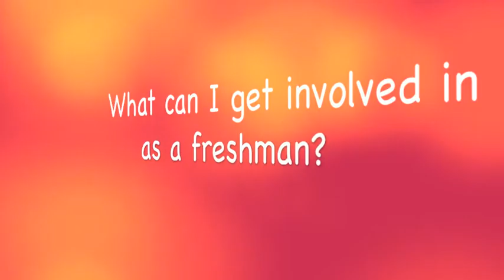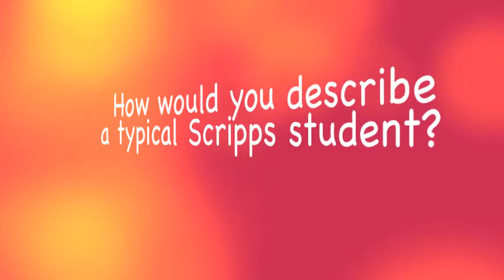The Scripps Life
Scripps students Q&A